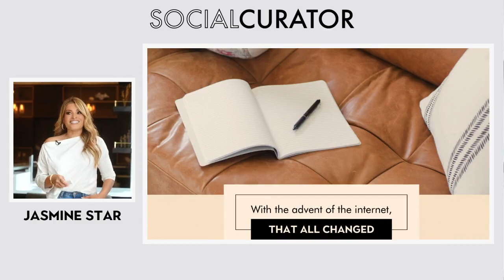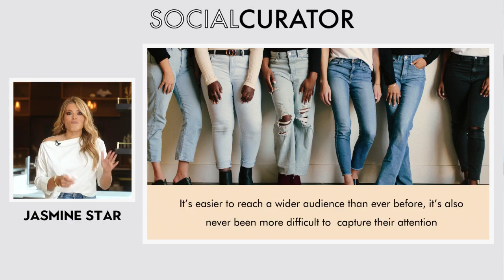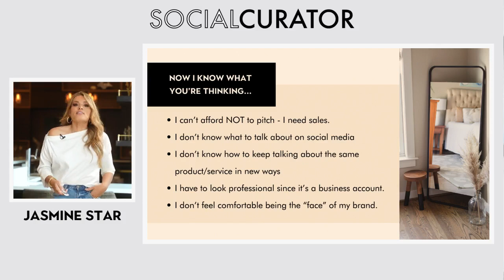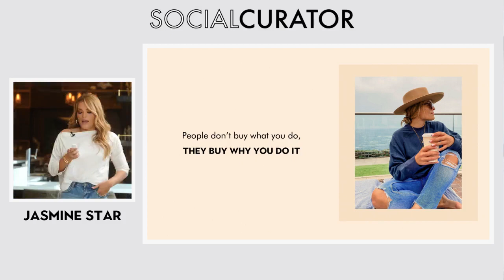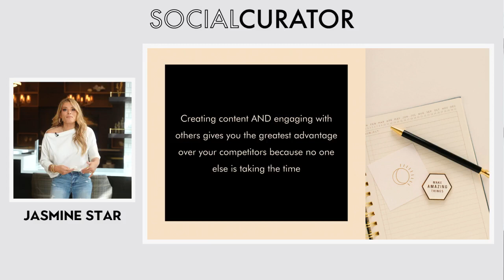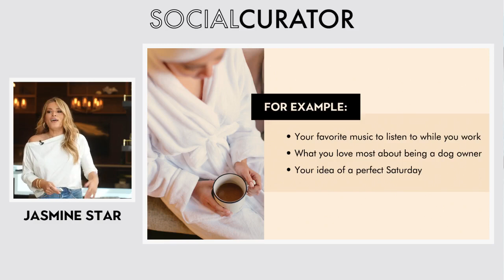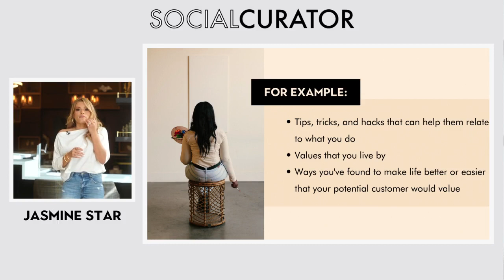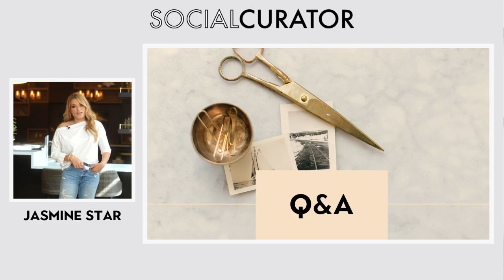A Business Owner's Guide to Modern Marketing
Who else remembers when all we posted on social media were food pictures and blurry sunsets!?! 🙋🏽‍♀️ It's safe to say a LOT has changed in the social media game, and I don’t want you using 2012 marketing strategies in 2021.

Join me for this class, A Business Owner’s Guide to Modern Marketing, where I'll walk you through how marketing has changed over the years and go over the #1 tactic you should be leveraging for your business.

And if you're ready to make over your marketing strategy as we head into 2022, join Social Curator where we'll keep you up-to-date on the hottest trends and provide you with game-changing social media resources

00:00 Hello + Welcome
01:19 Evolution of Marketing
02:59 Difficulty of Getting Noticed
04:01 How To Get What Others Don’t
05:13 A Different Perspective on Social Media
05:40 What You Might Be Thinking
06:11 Share Why You Do What You Do
09:06 People Crave Connection
10:08 Content Creation + Engagement
11:25 How To Talk About Your Business
15:12 Don’t Take My Word For It
16:42 Be A Rebel
16:54 Where To Find Support
17:59 Making the Most of Your Time
20:11 Have I Been Shadow-banned?
22:07 What I Wish I’d Known
23:23 Final Thoughts